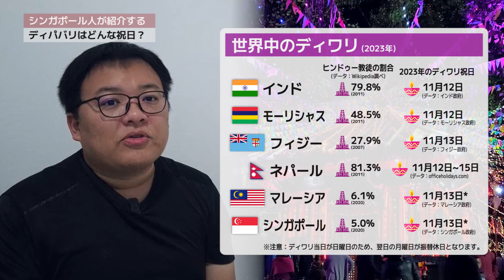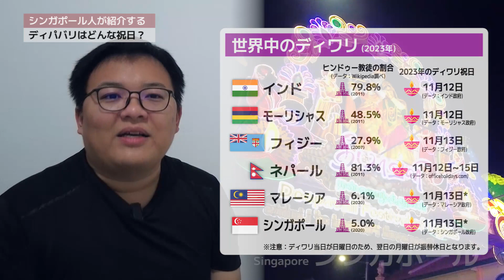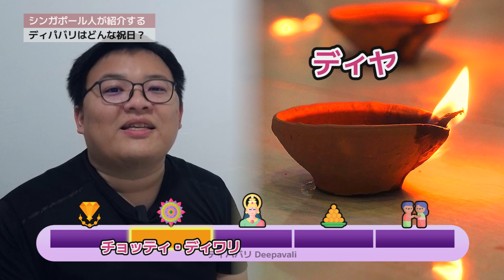ディパバリはどんな祝日？ | シンガポールの多文化な祝日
インド系の家庭が家の前で、砂で絵をかいたり、ライトを飾ったりするのはどうして？シンガポールの祝日の一つである「ディパバリ」を簡単に紹介しました。

━━　マーライオン日和　━━
シンガポール人の視点で、シンガポールの生活を送りします！